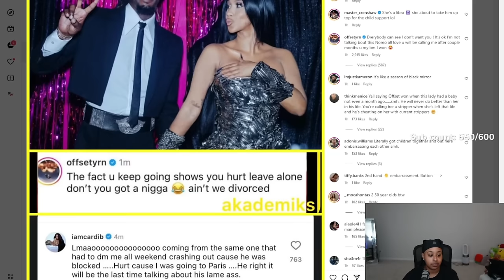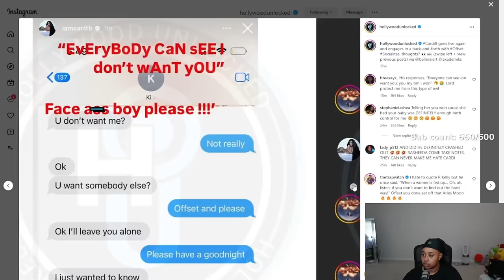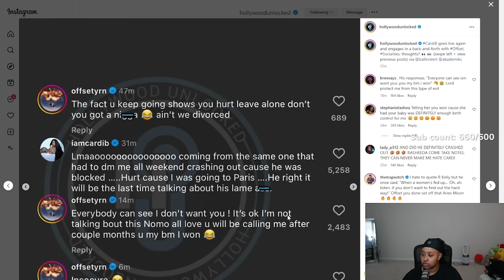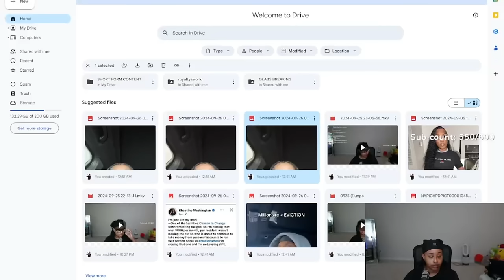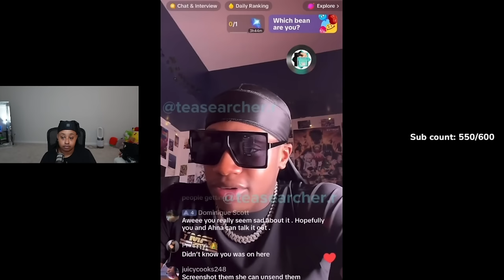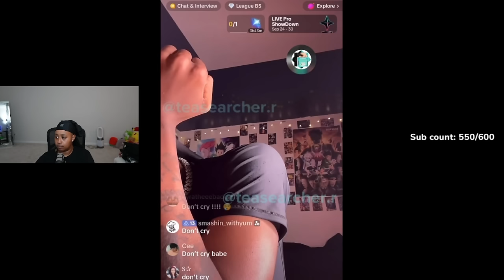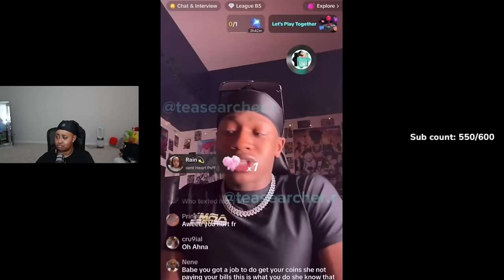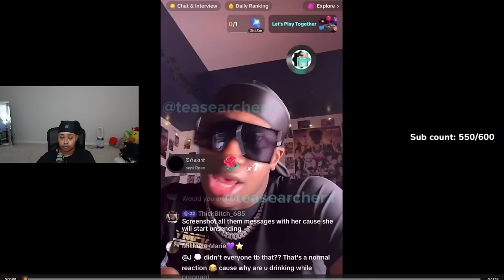Cardi EXP0SED Offset TEXT MESSAGES 🤣 “You Don’t Miss ME” 🤣 CL0WN!NG her saying NOBODY will want her😱